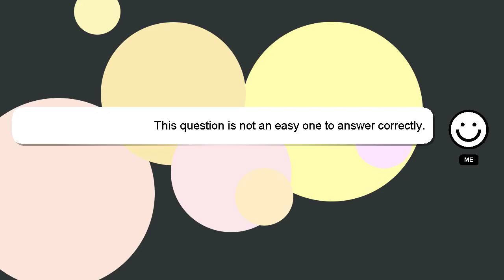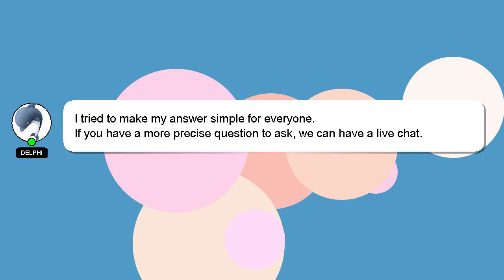NodeJS : Mongoose dot notation $inc update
update NodeJS $inc Mongoose : notation dot